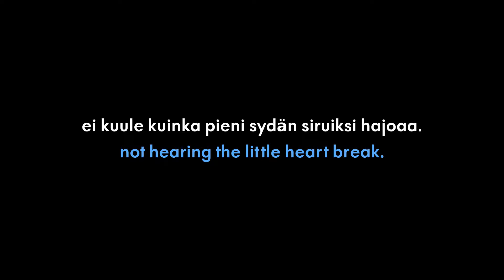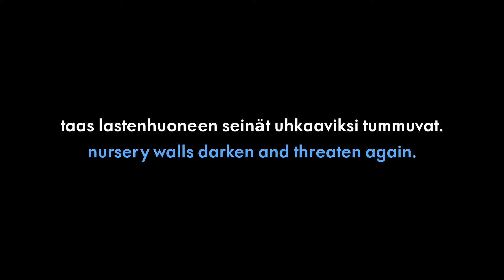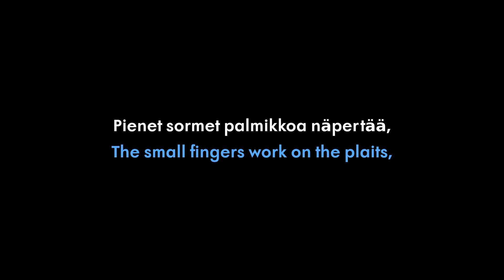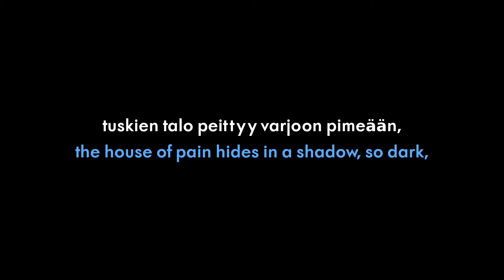Klamydia - Kosketus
"Kosketus"
Esittäjä: Klamydia
Albumi: "Tango Delirium" (1997)
Sävellys ja sanoitus: Vesa Jokinen
Sovitus: Vesa Jokinen, Jari Helin

Sanoituksen englanninkielinen käännös: Tiina Lanas /TILA Communications